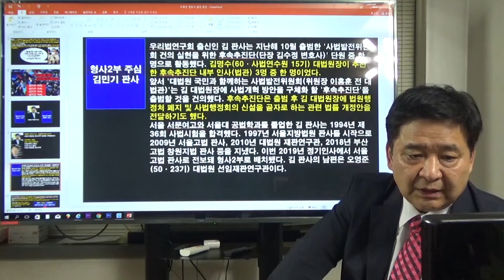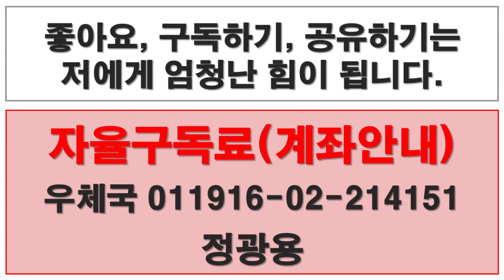김경수와 정수기, 바둑이 주인, 어떡하나? [레지스탕스TV, 정광용TV]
김경수와 정수기, 바둑이 주인, 어떡하나?
★자율구독료 ★우체국 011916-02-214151 정광용★ 더 좋은 영상을 위하여. ★